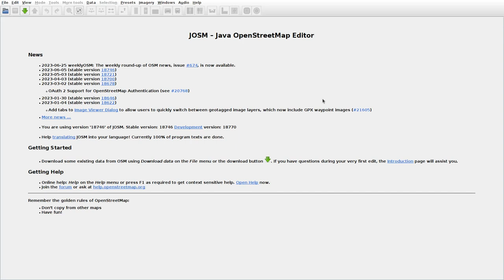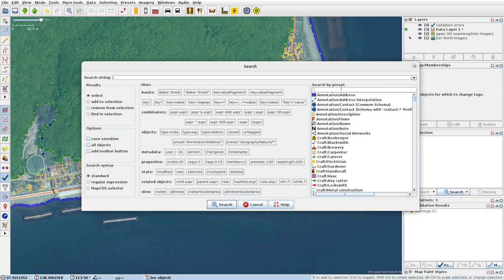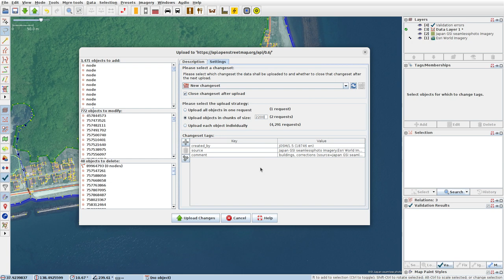JOSMrec1561 2023 06 29